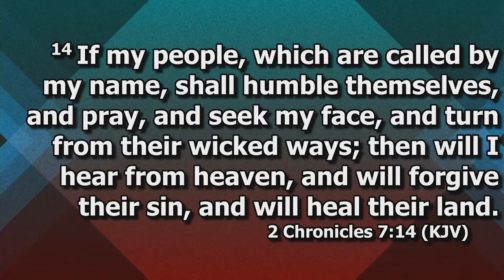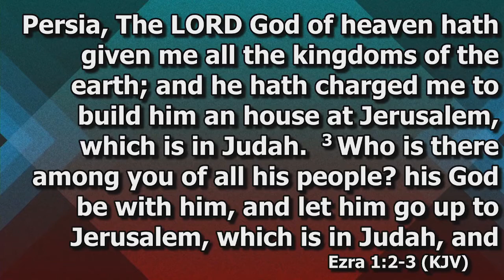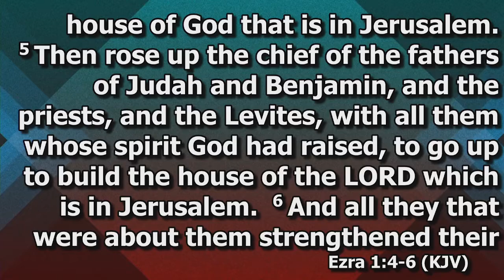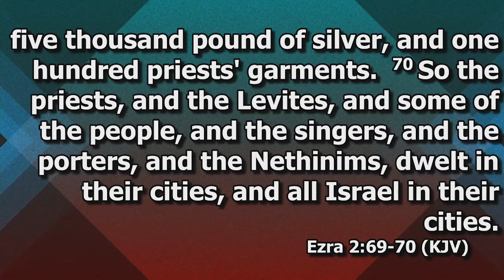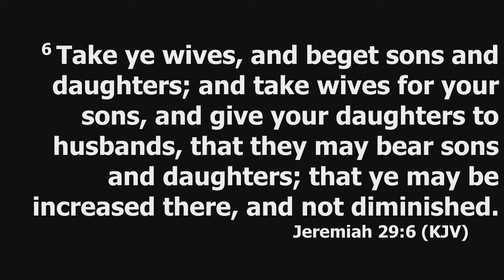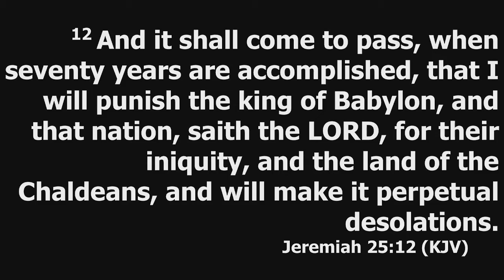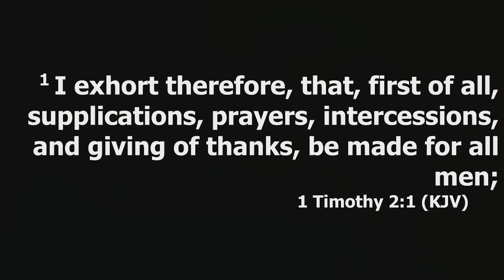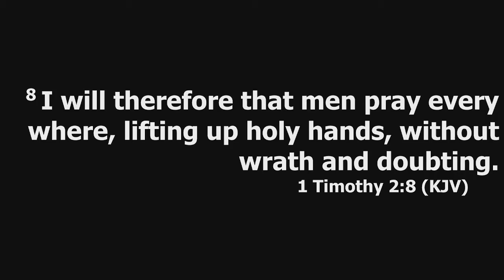Church School Adult Division Rev. Dolores Christmas 3/12/22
"Babylonian Captivity Ends" Ezra 1:1-8, 11; 2:64-70
Rev. Dolores Christmas